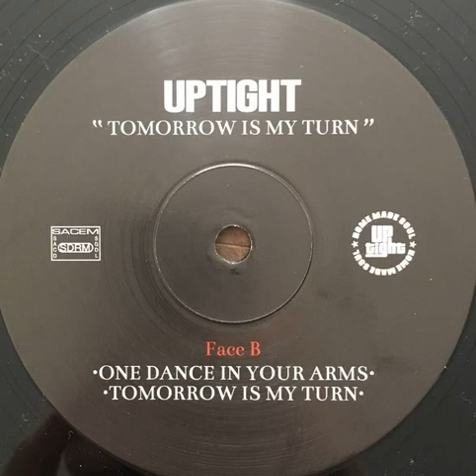Uptight "Tomorrow is my turn" 2019 Not on Label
"Tomorrow is my turn" EP vinyl.
France
2019
Soul / R'n'B / Funk
Bass : Nassim Bensalem
Drum : Alberto Mapoto
Guitar : Raphael Caraffini
Keyboards : Tommy Haullard
Lead vocals : Sabrina Lebon
Tenor Saxophone : Nicolas Conrath
Trumpet : Pierre David
Written by : Uptight

Uptight page : uptight.fr